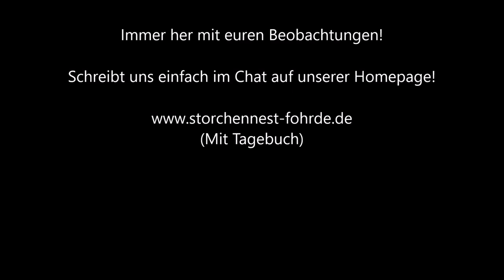Besucher am Vormittag auf dem Horst! Danke @Niklas Vogel Experte für den Hinweis! 14.08.20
Immer her mit euren Beobachtungen! Schreibt uns einfach im Chat auf unserer Homepage! » Mehr Infos zu den Storchennestern in Fohrde und den Live Kameras findet ihr